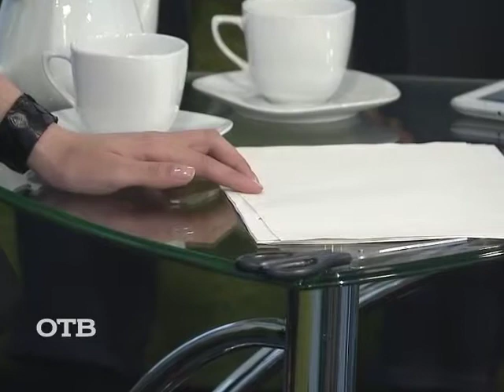Дизайнерские мастер-классы на "Ярмарка-Фесте" (01.08.13)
В субботу в Харитоновском парке Екатеринбурга вне зависимости от погоды пройдёт "Ярмарка-Фест". Среди множества развлечений будут и мастер-классы от дизайнеров Екатеринбурга, и сегодня у нас в гостях одна из участниц ярмарки — Ульяна Галимова, шьющая одежду-трансформер.